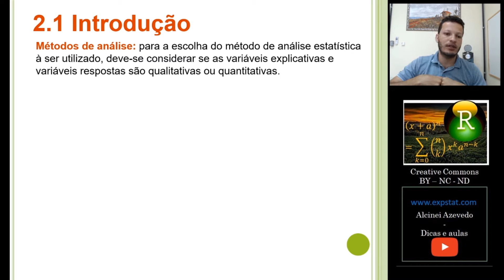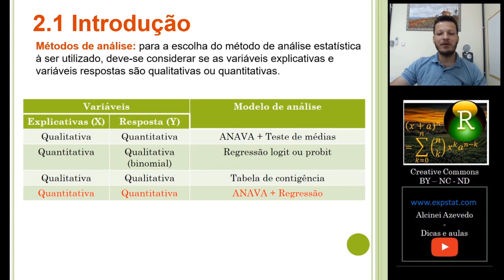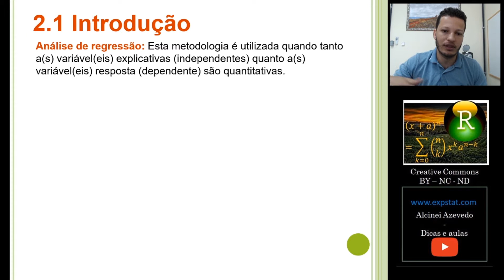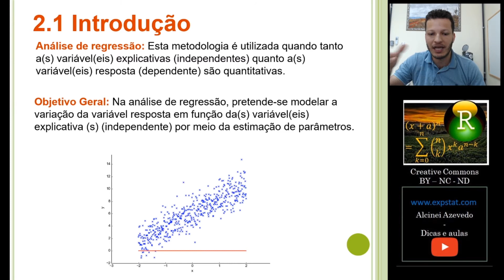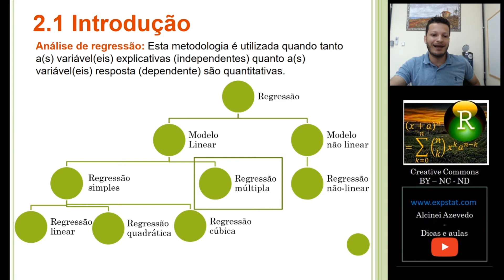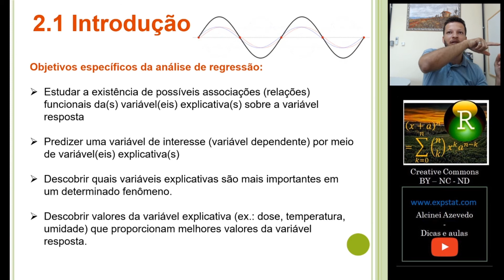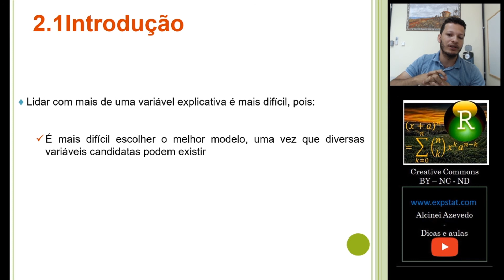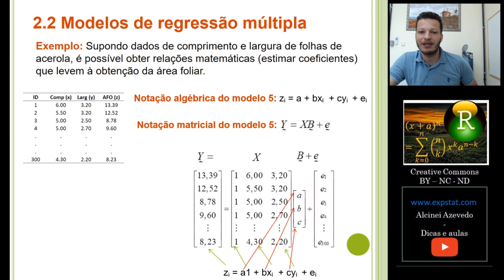Regressão Multipla: Aula 1 - Introdução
Nesta aula apresento uma introdução sobre a regressão múltipla.